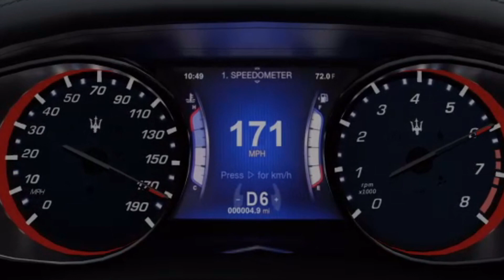[FM7] 2014 Maserati Ghibli S Top Speed Test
Hello, welcome back to a new video! Today, we test the Top Speed of the 2014 Maserati Ghibli S!

Car specifications:

2014 Maserati Ghibli S
AWD
0-100 → 4.8 seconds